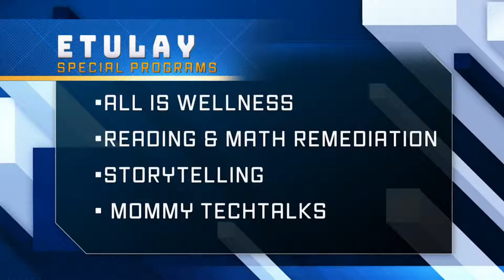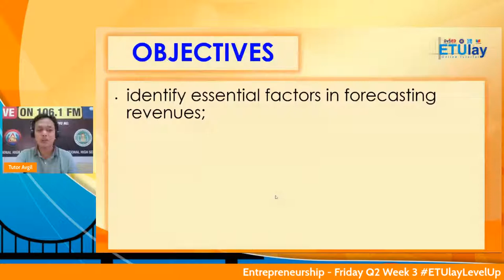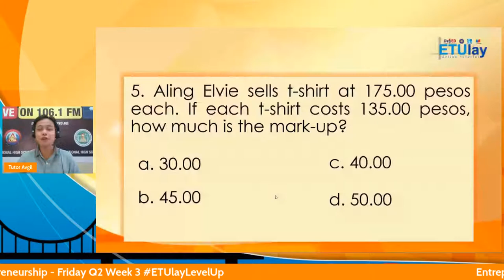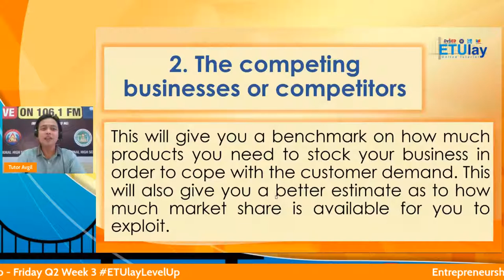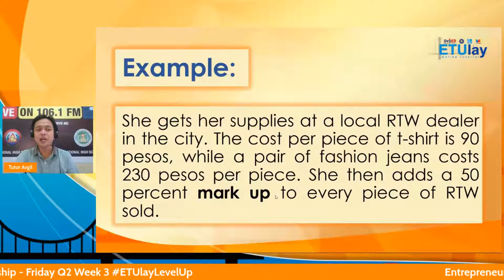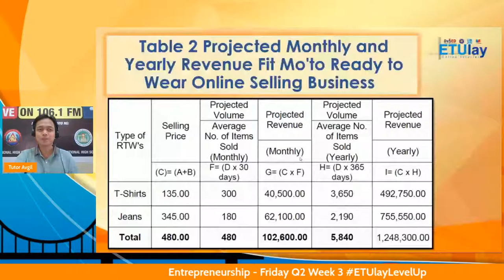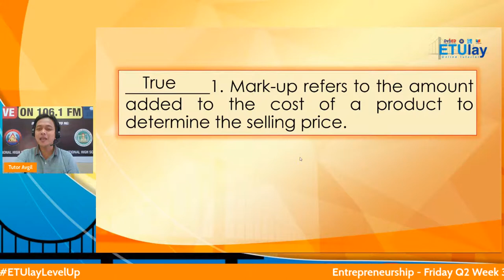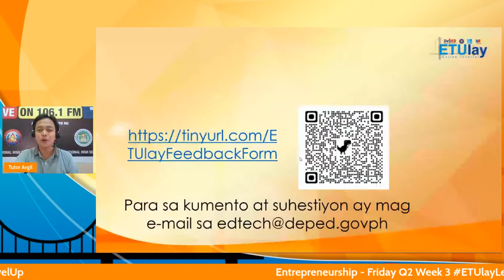Entrepreneurship - Friday Q2 Week 3